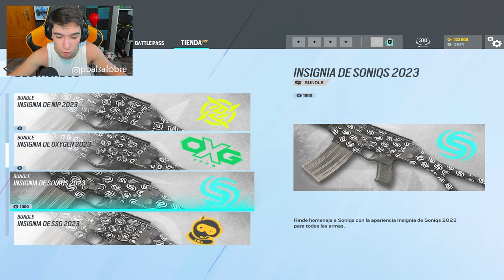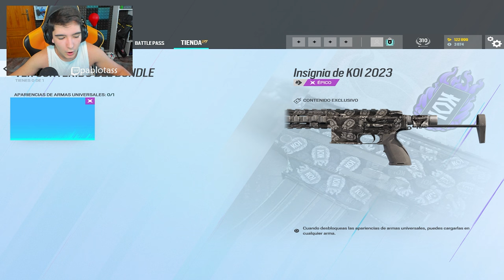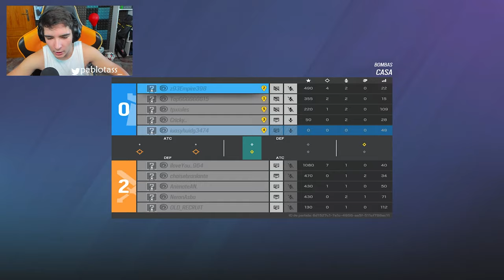🔥JUGANDO CON la NUEVA SKIN de KOI UNIVERSAL | RAINBOW SIX SIEGE | Hevy Mettle | Pablotas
⏩En este Gameplay de Rainbow six siege en Hevy Mettle: 🔥JUGANDO CON la NUEVA SKIN de KOI UNIVERSAL
► ¡Sígueme!